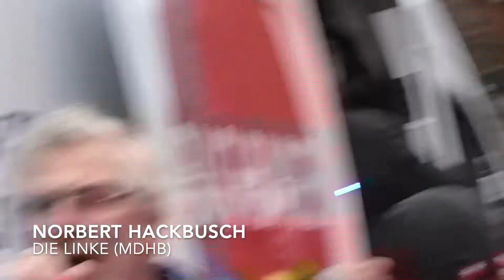12.10.19 - Angriffskrieg der Türkei gegen Syrien - Rojava-Demo in Hamburg KURZFASSUNG Twitter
Aufruf zur Demonstration
„Nein zur türkischen Aggression - Solidarität mit Rojava/Nordostsyrien!“

12. Oktober 15:00 Uhr S-Sternschanze

Die türkische Armee hat am 9. Oktober den lang angekündigten Angriffskrieg auf Nordostsyrien begonnen. Seitdem bombardiert die zweitgrößte NATO-Armee mit Kampfjets und Artillerie zivile Gegenden, nicht nur die Städte entlang der Grenze, sondern auch die Stadt Ayn Isa, die 50km im Landesinneren liegt.

Die Selbstverteidigungskräfte der SDF leisten der Invasion entschlossen Widerstand. Es wurden schon zahlreiche Tote gemeldet, darunter ZivilistInnen der christlichen Minderheit in Qamislo und SDF-KämpferInnen.

Wir verurteilen die türkische, völkerrechtswidrige Aggression welche durch die Billigung der NATO und UN ermöglicht wird, aufs Schärfste.

Das Projekt des radikaldemokratischen Zusammenlebens verschiedener Ethnien gilt dem türkischen Diktator als Dorn im Auge, denn es stellt eine Alternative zur Teile-und Herrsche Politik dar. Die türkische Aggression gilt den SDF, welche jahrelang die islamistische Schreckensherrschaft des sog. Islamischen Staates bekämpften, besiegten, und somit auch für Sicherheit hier in Europa beigetragen haben.

Die türkische Aggression stellt eine nicht hinnehmbare Kriegshandlung gegen die Menschlichkeit dar.

An diesem Krieg ist auch die deutsche Bundesregierung beteiligt. Die Waffen und Panzer, die eingesetzt werden, stammen aus deutschen Rüstungsschmieden. Die Bundesregierung rüstet den NATO-Partner und ewigen Waffenbruder Türkei bereitwillig auf.

Wir fordern die sofortige Einstellung jeglicher wirtschaftlicher, politischer und militärischer Unterstützung des türkischen Regimes, Anerkennung der Föderation Nordostsyrien und ein sofortiges Ende der Aggression.

Wir werden in den nächsten Tagen täglich auf der Straße sein, um unsere Solidarität mit den Menschen in Nordostsyrien zu zeigen. Wir stellen uns gegen die türkische Aggression und ihre internationale Unterstützung.

Bündnis „Hamburg für Rojava“